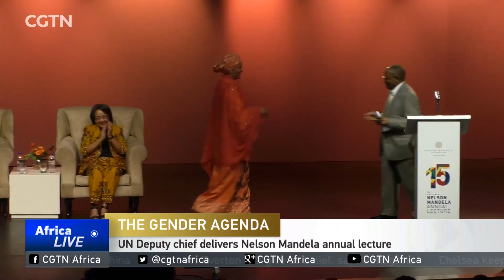UN Deputy chief delivers Nelson Mandela annual lecture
The United Nation's deputy secretary-general, Amina J Mohammed, says addressing gender inequality should be a shared responsibility. She believes that change needs to start with young people. Mohammed delivered the 15th Nelson Mandela Annual Lecture in Cape Town. CGTN's Yolisa Njamela has more.